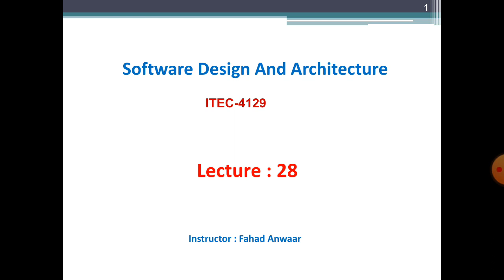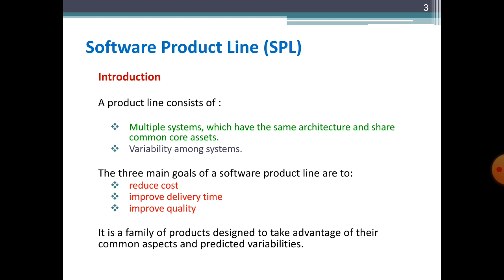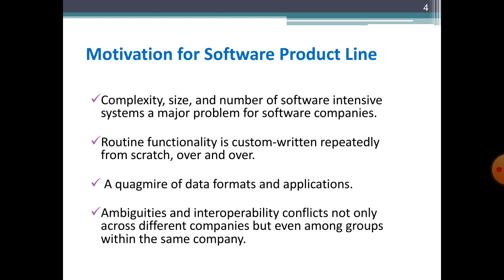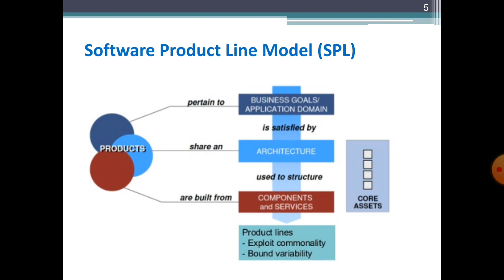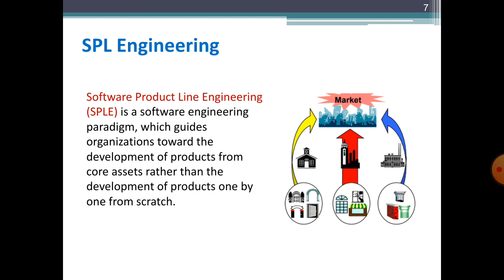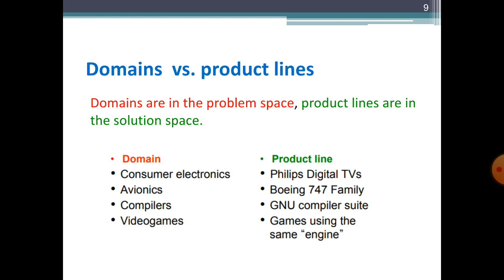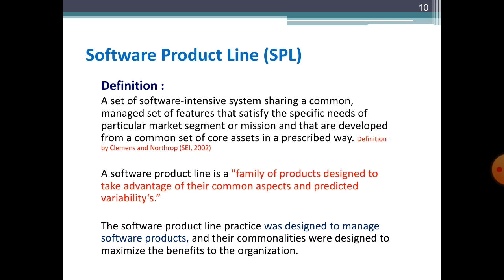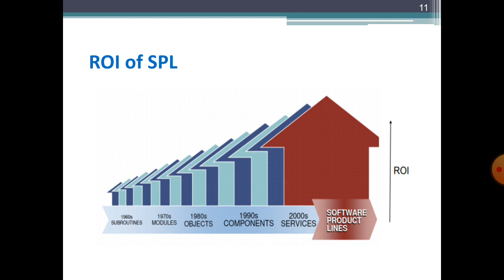Lecture 28 | Software Design and Architecture